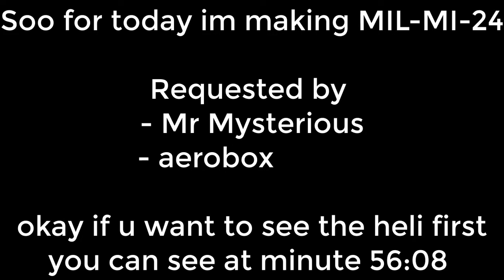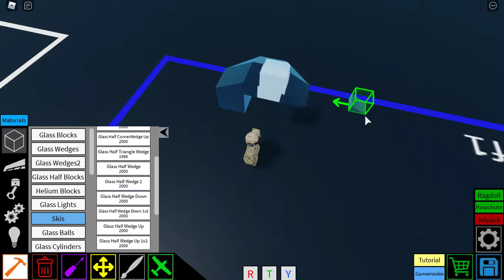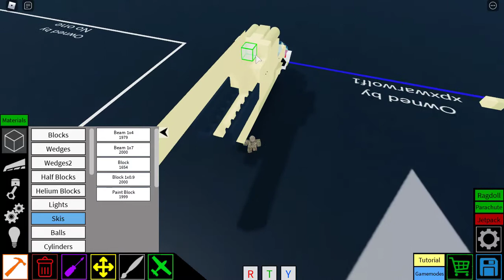Plane crazy - Mil-Mi-24 Tutorial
Greetings
So hellow guys for today im making Mil-Mi-24 requested by ("Mr Mysterious" and "aerobox")

Private server = JohnnyCash293

Control

Z = Unachor

W = Nose down

S = Nose up

A = Go left side

D = Go right side

Q = Second for go down

E = Second for go up

Shift = Rotor on and making your heli go up

Ctrl = Rotor on but its cant making your heli go up

X = forward

P = Open/Close pilot cockpit door

L = Open/Close co-pilot cockpit door

K = Open/Close back door ( to transport troops )

Click = Firing 30MM

Mouse button three = Firing rocket